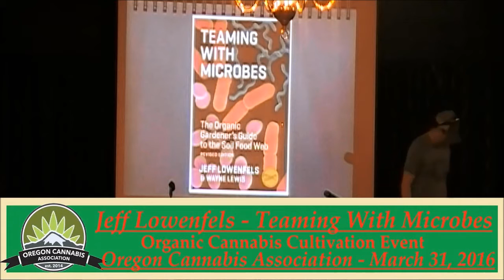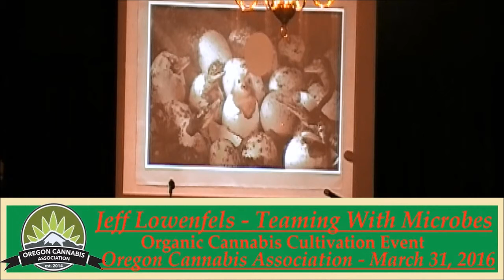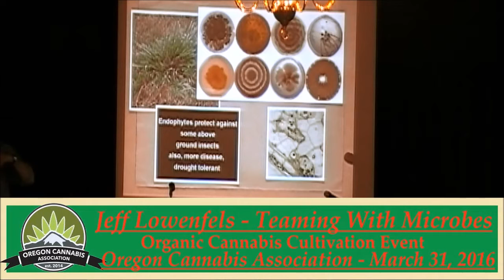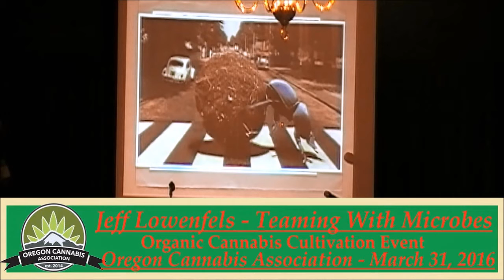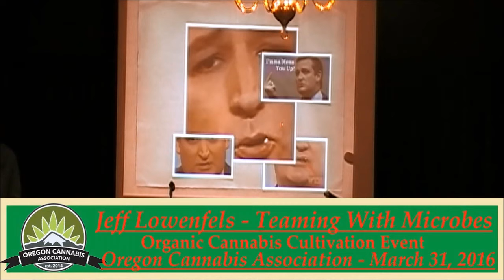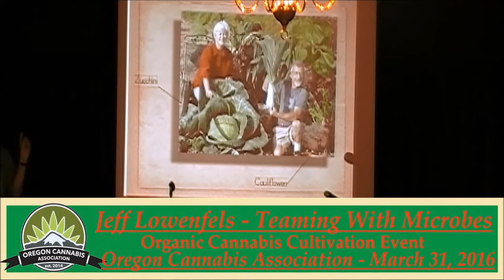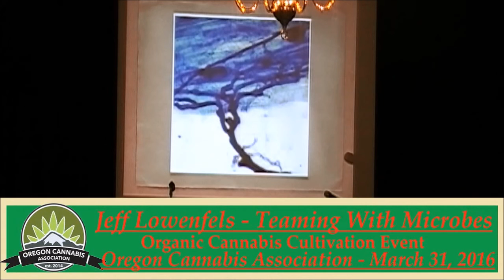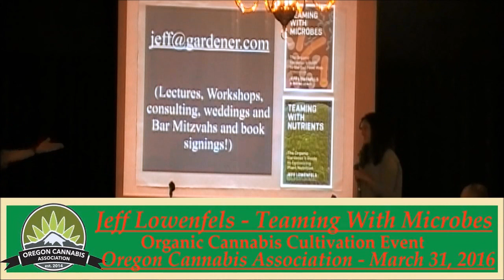Oregon Cannabis Association - 3/31/2016 - pt.8 - Jeff Lowenfels, Author of "Teaming With Microbes"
OCA event at the Melody Ballroom in Portland on Thursday, March 31 2016. This is technical event focusing on organic cultivation methods for cannabis with a terrific panel of soil experts coordinated by Roots Garden Supply. This is Jeff Lowenfels giving a rather entertaining presentation providing information on organic gardening and the soil food web with highlights from his book.
Jeff Lowenfels is an international proponent of organics and the award winning author of “Teaming With Microbes: The Organic Gardener’s Guide to The Soil Food Web,” reviewed as one of the most important garden books written in the past 25 years “and perhaps ever.” Writing garden columns is Jeff’s religion. His weekly column has appeared in the Alaska Dispatch News (formerly the Anchorage Daily News) for over 40 years, never missing a single week. Not only is Lowenfels America’s longest running garden columnist, he is one of the most sought after speakers on the circuit. That might be because he is also a reformed lawyer; the combination of garden writing and law earning him the moniker of America’s Dirtiest Lawyer. He was once an Editor of the Harvard Lampoon, America’s oldest humor magazine, so his talks are always humorous, witty and entertaining.